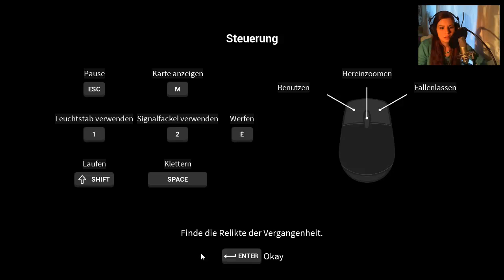Let's Play Daylight [Part 1/ HD/ blind/ facecam] - Im Mid Island Hospital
Willkommen im Mid Island Hospital!

Leider ist die Tonspur nicht ganz synchron zu meinen Lippen, das wird hier und da besser werden oder genauso sein, weil das durch die Facecamaufnahme oder durch das Rendern passiert. :) Sorry dafür!
Plattform:  PC (PS4)
Genre  Action
Untergenre:  -
Release D:  29. April 2014
Publisher:  Atlus
Entwickler:  Zombie Studios